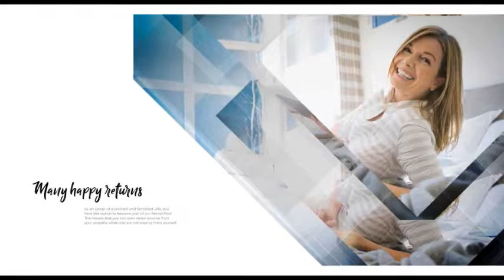Damac Casablanca Boutique Villas, Sample Villas, Dubailand, Dubai, UAE